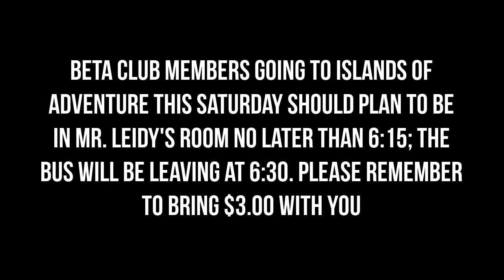OHS News 5:18